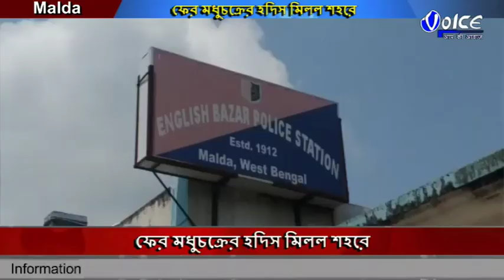ফের মধুচক্রের হদিস মিলল শহরে, শহরের রথবাড়ি এলাকায় একটি বেসরকারি হোটেলে হানা দিয়ে এই মধুচক্রের হদি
ফের মধুচক্রের হদিস মিলল শহরে, শহরের রথবাড়ি এলাকায় একটি বেসরকারি হোটেলে হানা দিয়ে এই মধুচক্রের হদিস বের করল মালদা ইংরেজবাজার থানার পুলিশ